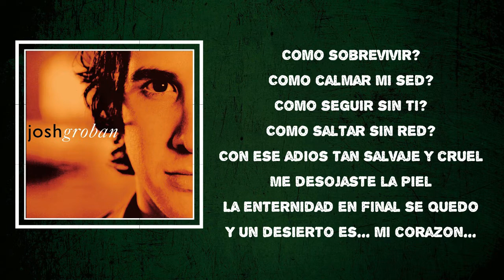Josh Groban - Si Volvieras a Mi (Lyrics)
Si Volvieras a Mi by Josh Groban
Album: Closer

Si Volvieras a Mi Lyrics:
Como sobrevivir?
Como calmar mi sed?
Como seguir sin ti?
Como saltar sin red?
Con ese adiós tan salvaje y cruel
Me desojaste la piel
La eternidad en final se quedo
y un desierto es mi corazon
Ay si volvieras a mi
Encendería el sol mil primaveras
Si regresaras por mi
Seria un milagro cada beso que me dieras
Pero hoy te vas
y no hay vuelta atrás
Que habrá después de ti?
Mas que estas lagrimas
Si hasta la lluvia en el jardín
Toca música sin fin
Sombría y trágica
Hoy de rodillas le pido a dios
Que por el bien de los dos
Algo en tu pecho se quiebre al oír
A este loco que se muere de amor
y desataste un huracán
Fuego y furia de un volcán
Que no se apagar
Como olvido que fui
Esclavo de ti ya no puedo mas
Ay si volvieras a mi vida, si volvieras